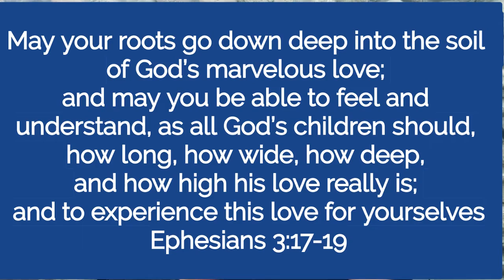7.26.20 Music with Ms. Emily "My God Is So High"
Join Ms. Emily to sing a Spiritual about the heighth, width and depth of the love of God!